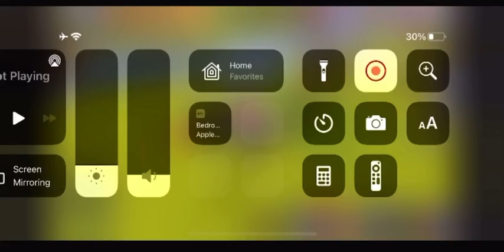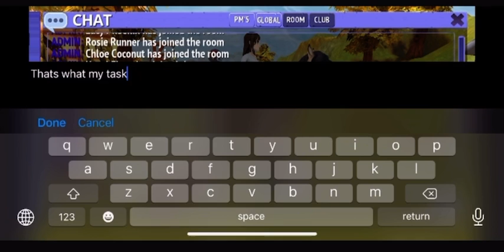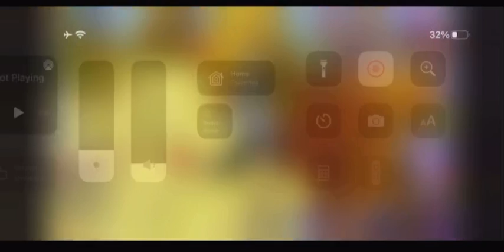Different types of players on hrt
Candy edition may come DISCLAIMER THIS IS NOT AN INSULT TO ANYONE IT IS JUST FOR HUMOROUS PURPOSES

:3